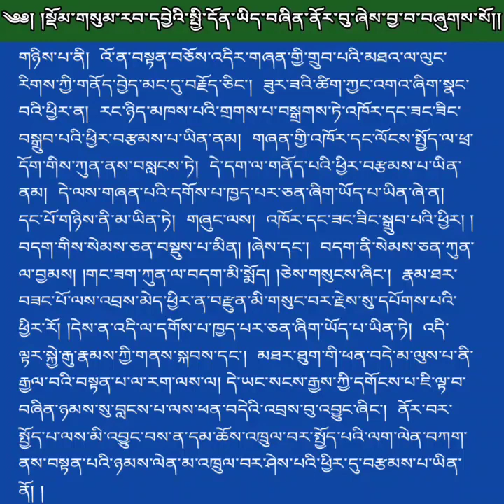སྡོམ་གསུམ་སྤྱི་དོན། ཀུན་མཁྱེན་གོ་རམས་པས་མཛད། 02 མཁན་ཆེན་བསོད་ནམས་རྒྱ་མཚོའི་དཔེ་ཁྲིད།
༄༅། །སྡོམ་གསུམ་རབ་དབྱེའི་སྤྱི་དོན་ཡིད་བཞིན་ནོར་བུ་ཞེས་བྱ་བ་བཞུགས་སོ།།

བསྟན་བཅོས་འདི་གང་ཟག་གང་གིས་བརྩམས་པ། དགོས་པ་ཅིའི་ཕྱིར་བརྩམས་པ། དེ་ལྟར་བརྩམས་པའི་བརྗོད་བྱ་གཏན་ལ་དབབ་པའོ། །
དང་པོ་ནི། རབ་དཀར་གངས་རིའི་ཕྲེང་བས་བསྐོར་བའི་ལྗོངས། རྡོ་རྗེ་གདན་ནས་བྱང་ཕྱོགས་སུ་དཔག་ཚད་བརྒྱ་བགྲོད་པའི་གནས། གཙང་གྲོམ་པ་ལ་སྟོད་དཔལ་ལྡན་ས་སྐྱའི་གཙུག་ལག་ཁང་དུ་སྐུ་འཁྲུངས་པ། མི་ནས་མིར་གྱུར་པའི་སྐྱེ་བ་ཉི་ཤུ་རྩ་ལྔའི་བར་དུ་མགོན་པོ་འཇམ་པའི་དབྱངས་ཀྱིས་རྗེས་སུ་བཟུང་ཞིང་རིག་པའི་གནས་མཐའ་དག་ལ་སྦྱངས་པས། གཞོན་ནུའི་དུས་ཉིད་ནས་ཤེས་བྱའི་དཀྱིལ་འཁོར་མཐའ་དག་ལ་མི་འཇིགས་པའི་སྤོབས་པ་བརྙེས་ཏེ། ནང་དུ་ཏིང་ངེ་འཛིན་བསམ་གྱིས་མི་ཁྱབ་པ་ལས་མ་གཡོས་བཞིན་དུ་འཆད་རྩོད་རྩོམ་པའི་འོད་ཟེར་གྱིས། ཐུབ་པའི་བསྟན་པ་ཆེས་ཆེར་གསལ་བར་མཛད་ཅིང་། །སྐལ་ལྡན་གྱི་འགྲོ་བ་མང་པོ་སྨིན་གྲོལ་གྱི་ལམ་ལ་བཀོད་པར་མཛད་པ།  ཁྱད་པར་སྐྱེ་བ་འདིའི་​འོག་རོལ་ཏུ་མཁའ་ལ་གནས་པའི་རིག་པ་འཛིན་པར་གྱུར་ནས་ས་ལམ་ཕལ་ཆེར་བགྲོད་དེ།  དེ་ནས་ཤར་ཕྱོགས་མུ་མུ་ནིའི་ཞིང་ཁམས་སུ་རྒྱལ་པོ་ཉི་མའི་སྟོབས་འཕེལ་གྱི་སྲས་སུ་འཁྲུངས་ཏེ་དེ༷་བཞིན་གཤེགས་པ་དྲི་མ་​མེད་པའི་དཔལ་ཞེས་བྱ་བར་འགྱུར་བར་མངོན་སུམ་དུ་ལུང་བསྟན་པ་བརྙེས་པ་མཚན་ཡོངས་སུ་གྲགས་པ་ས་སྐྱ་པཎྜི་ཏ་ཀུན་དགའ་རྒྱལ་མཚན་དཔལ་བཟང་པོ་ཞེས་བྱ་བ་ནི་བསྟན་བཅོས་འདིའི་རྩོམ་པ་པོ་ཡིན་ནོ། །
གཉིས་པ་ནི།  འོ་ན་བསྟན་བཅོས་​འདིར་གཞན་གྱི་གྲུབ་པའི་མཐའ་ལ་ལུང་རིགས་ཀྱི་གནོད་བྱེད་མང་དུ་བརྗོད་ཅིང་།  ཟུར་ཟའི་ཚིག་ཀྱང་འགའ་ཞིག་སྣང་བའི་ཕྱིར་ན།  རང་ཉིད་མཁས་པའི་གྲགས་པ་བསྒྲགས་ཏེ་འཁོར་དང་ཟང་ཟིང་བསྒྲུབ་པའི་ཕྱིར་བརྩམས་པ་ཡིན་ནམ།  གཞན་གྱི་འཁོར་​དང་ལོངས་སྤྱོད་ལ་ཕྲ་དོག་གིས་ཀུན་ནས་བསླངས་ཏེ།  དེ་དག་ལ་གནོད་པའི་ཕྱིར་བརྩམས་པ་ཡིན་ནམ།  དེ་ལས་གཞན་པའི་དགོས་པ་ཁྱད་པར་ཅན་ཞིག་ཡོད་པ་ཡིན་ཞེ་ན།  དང་པོ་གཉིས་ནི་མ་ཡིན་ཏེ།  གཞུང་ལས།  འཁོར་དང་ཟང་ཟིང་སྒྲུབ་པའི་ཕྱིར། །བདག་​གིས་སེམས་ཅན་བསྡུས་པ་མིན། །ཅེས་དང་།  བདག་ནི་སེམས་ཅན་ཀུན་ལ་བྱམས། །གང་ཟག་ཀུན་ལ་བདག་མི་སྨོད། །ཞེས་གསུངས་ཞིང་།  རྣམ་ཐར་བཟང་པོ་ལས་འབྲས་མེད་ཕྱིར་ན་བརྫུན་མི་གསུང་བར་རྗེས་སུ་དཔོགས་པའི་ཕྱིར་རོ། །དེས་ན་​འདི་ལ་དགོས་པ་ཁྱད་པར་ཅན་ཞིག་ཡོད་པ་ཡིན་ཏེ།  འདི་ལྟར་སྐྱེ་རྒུ་རྣམས་ཀྱི་གནས་སྐབས་དང་།  མཐར་ཐུག་གི་ཕན་བདེ་མ་ལུས་པ་ནི་རྒྱལ་བའི་བསྟན་པ་ལ་རག་ལས་ལ། དེ་ཡང་སངས་རྒྱས་ཀྱི་དགོངས་པ་ཇི་ལྟ་བ་བཞིན་ཉམས་སུ་བླངས་པ་ལས་ཕན་བདེའི་​འབྲས་བུ་འབྱུང་ཞིང་།  ནོར་བར་སྤྱོད་པ་ལས་མི་འབྱུང་བས་ན་དམ་ཆོས་འཁྲུལ་བར་སྤྱོད་པའི་ལག་ལེན་བཀག་ནས་བསྟན་པའི་ཉམས་ལེན་མ་འཁྲུལ་བར་ཤེས་པའི་ཕྱིར་དུ་བརྩམས་པ་ཡིན་ནོ། །
མཛད་པ་པོ། = ཀུན་མཁྱེན་གཽ་བོ་རབ་འབྱམས་པ།
འགྲེལ་བ་པོ། = མཁན་ཆེན་བསོད་ནམས་རྒྱ་མཚོ།